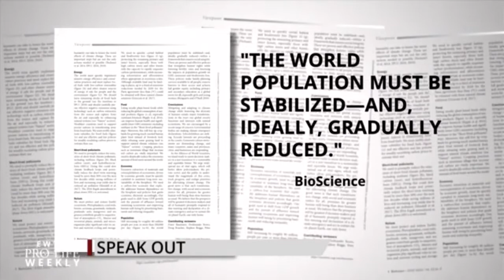More than 11,000 NWO Scientist call for population control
People say "follow the science"